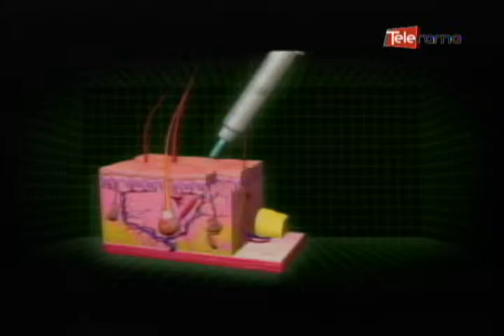Mesoterapia capilar contra la caída del cabello